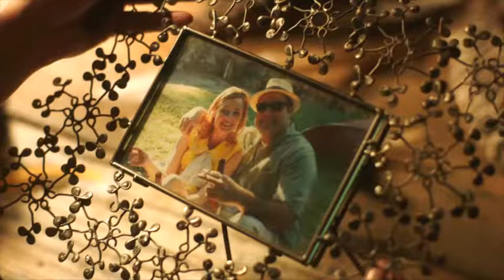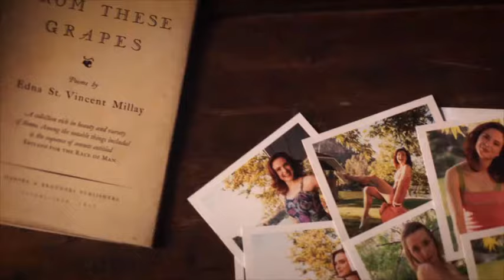Snapshots Promo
4:15 pm, Sunday, February 11, 2018

Download the mobile app at iTunes or Google Play

Desperado LGBT Film Festival
Paradise Valley Community College
18401 N 32nd Street

When a grandmother's secret past collides with her granddaughter's secret future and her daughter's angry present, can the love of three generations be enough to accept decades of deceit? With a simple roll of film, it begins.

Set in the present with flashbacks to the early 1960's, Snapshots brings together the matriarch Rose (Piper Laurie), her daughter Patty (Brooke Adams), granddaughter Allison (Emily Baldoni), Shannon Collis as Young Rose and Max Adler as her husband Joe, and Emily Goss as Louise and her husband Zee played by Brett Dier.